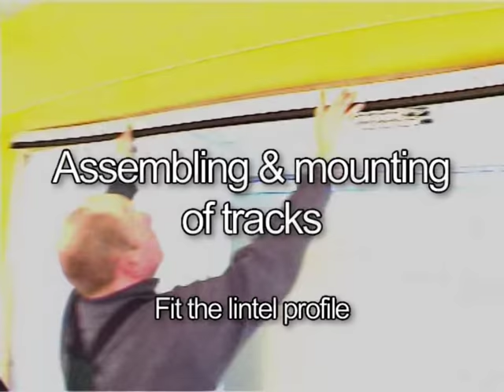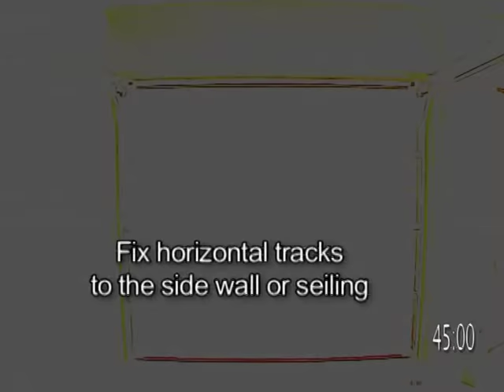R40 Garage Door installation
How long does it take to fit Ryterna R40 model garage door?
Just look!
Installer friendly Ryterna R40 sectional garage door with tension springs.